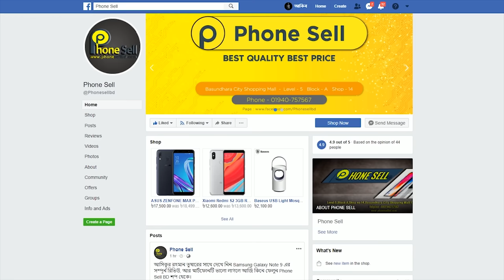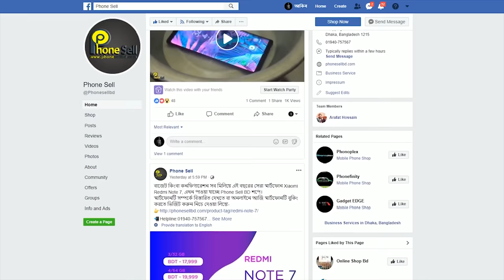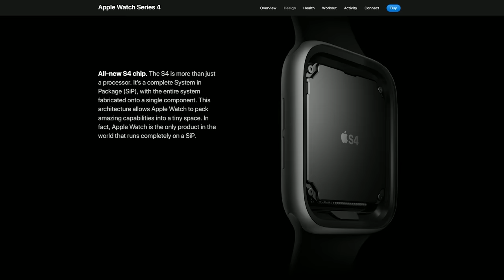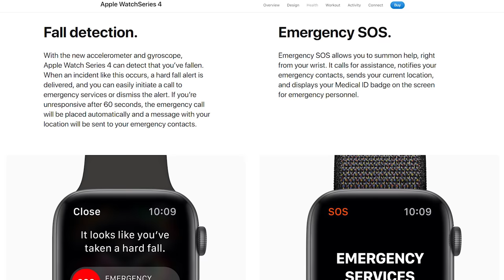Apple Watch Series 4 Review in Bangla | ATC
Smartwatch makes our life style easy. It will provide a lot of benefits through which we can enjoy life more easily. This combination of technology and fashion will become an integral part of our lives.

___________Sponsor__________

Shop Address: Level-5, Block-A, Shop no-14,Bashundhara City Shopping Mall,Dhaka, Bangladesh 1215

Shop Address: Level-5, Block-A, Shop no-14,Basundhora City Shopping Mall,Dhaka, Bangladesh 1215

Shop Specialty: Best Quality Product, Less Price, Online Product Services, Offline Product Services & Exchange Facility.

Follow ATC

Say Hello to ' Akib Raj ' on -